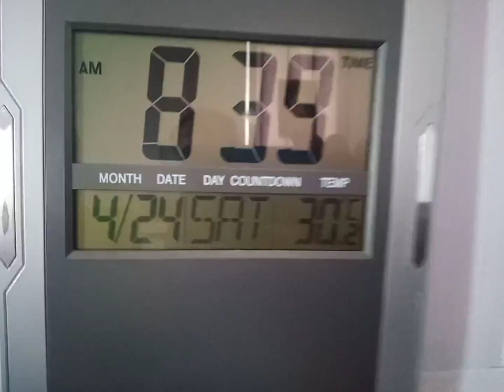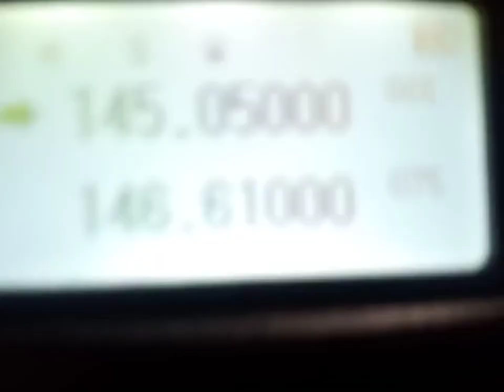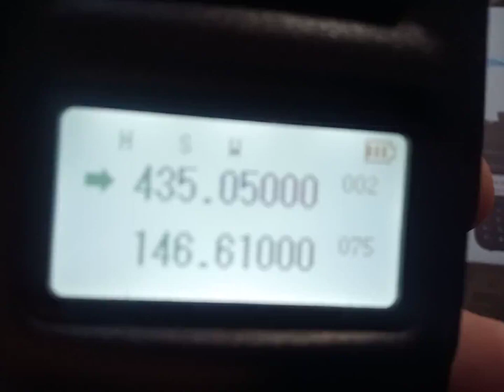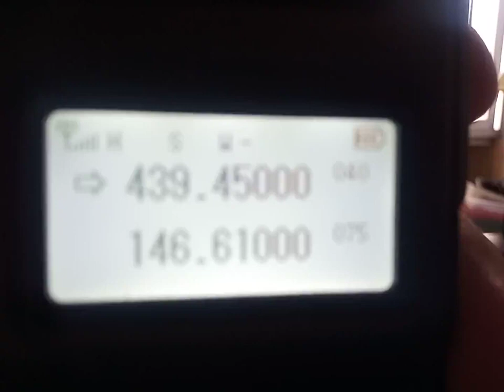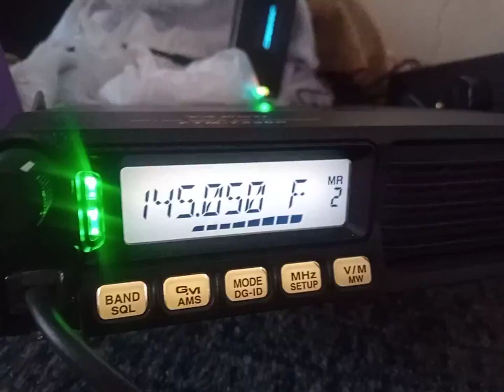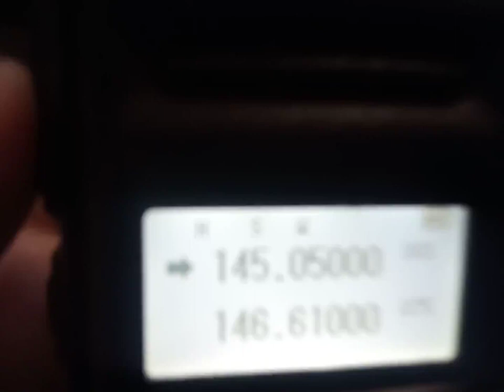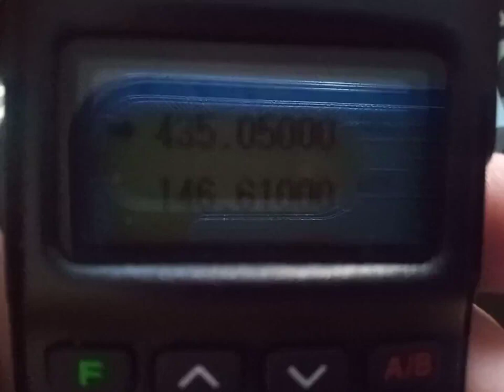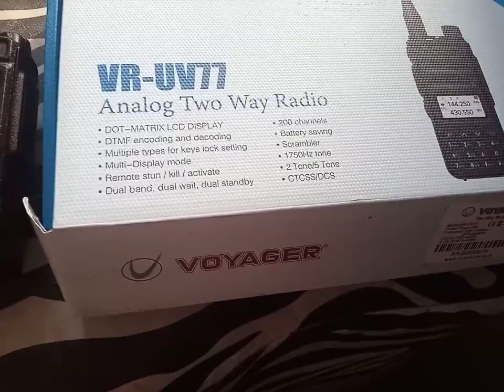tyt th uv 88 dual